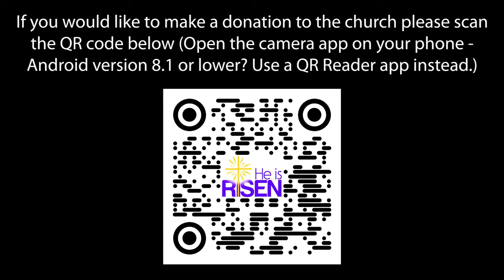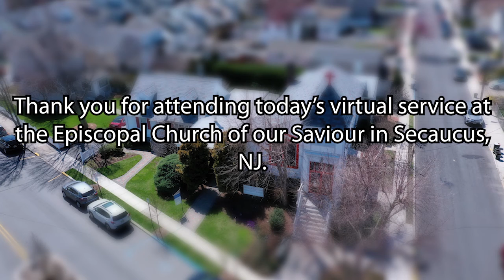4th Sunday of Easter - 4/25/21 - Episcopal Church of Our Saviour, Secaucus NJ (Anglican)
Thank you for attending the service for the Episcopal Church of our Saviour in Secaucus, NJ.

If you would like to make a donation to the church please either scan the QR code (Open the camera on your phone - Android version 8.1 or lower?